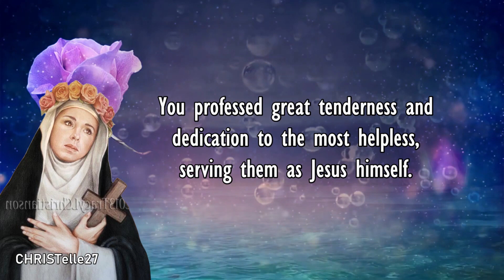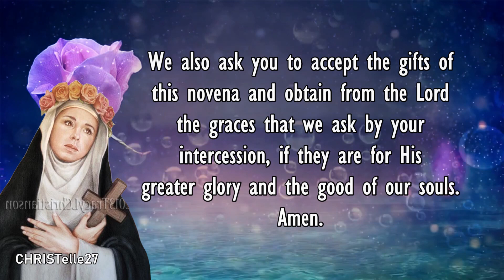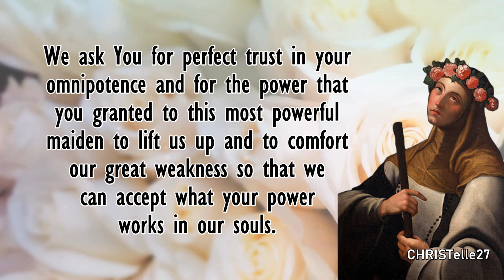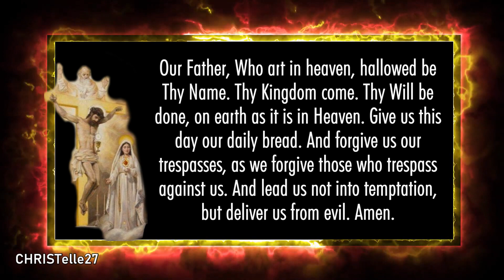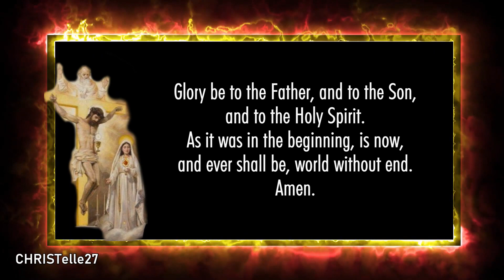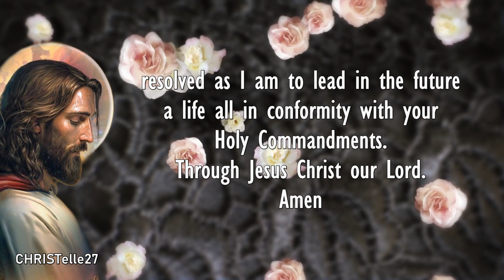St. Rose of Lima Novena : Day 6 | Patron of Embroiderers, Gardeners, Florists, etc.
FEAST DAY: August 23
Day 6 Novena: August 19
PATRON SAINT OF embroiderers, sewing lace, gardeners, florists, people ridiculed or misunderstood for their piety, for the resolution of family quarrels, indigenous peoples of the Americas, against vanity

PREPARATORY PRAYER
Glorious Saint Rose of Lima, you knew how to love Jesus with a fine and generous heart. You despised the vanities of the world in order to embrace your cross from your earliest childhood. You professed great tenderness and dedication to the most helpless, serving them as Jesus himself. You who loved the Virgin Mary with filial devotion, teach us your great virtues so that, following your example, we can enjoy your protection and your company in heaven. We also ask you to accept the gift of this novena and obtain from the Lord the graces that we ask by your intercession, if they are for His greater glory and the good of our souls. Amen.

SIXTH DAY PRAYER
Let us ask Saint Rose for the grace to grow in the life of piety and to be assiduous to the sacraments of Confession and Holy Mass
O Almighty Majesty! O God, Triune and One, You can do whatever You want, and your power is infinite! We rejoice in your sovereign omnipotence with that same joy with which Saint Rose of Lima rejoiced in You. We ask You for perfect trust in your omnipotence and for the power that you granted to this most powerful maiden to lift us up and to comfort our great weakness so that we can accept what your power works in our souls. Grant what we beg you in this novena, if it is for your honor and glory. Amen.

Saint Rose, win for us the virtue of purity and a great confidence in the Blessed Virgin Mary. Protect us today and every day of our lives. Keep us from mortal sin and obtain for us the grace of a happy death. Please, also, pray for me and my intentions (State your intentions here).

God our Father, St. Rose gave everything to devote herself to You through her life of penance. By the help of her prayers we seek to imitate her selfless way of life so that we may enjoy the splendor of Heaven. Please grant this through our Lord Jesus Christ who live and reigns forever and ever. Amen.

FINAL PRAYER
I thank you, O Lord, for the special assistance you have given to me in this novena. Always continue pouring your mercies over me for the remission of my sins and for the suffrage of the souls in purgatory and for the conversion of sinners. Forgive me for all the mistakes I have made. By combining the little good that I have done with the immeasurable merits of Jesus Christ, grant me through Him all those graces that are necessary to my eternal health, especially a full remission of the pain due to my guilt, which I cry and detest again, resolved as I am to lead in the future a life all in conformity with your Holy Commandments. Through Jesus Christ our Lord. Amen

St. Rose of Lima, pray for us.